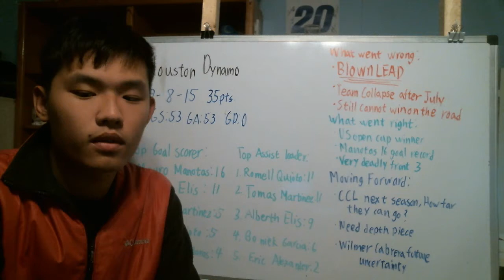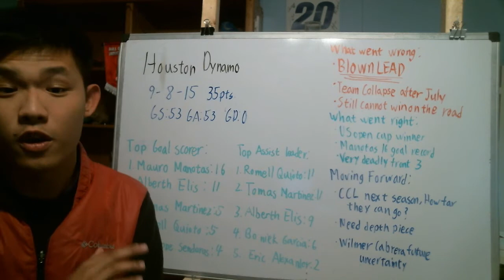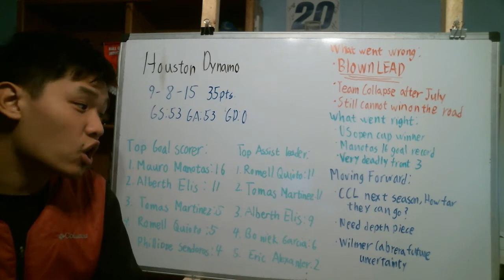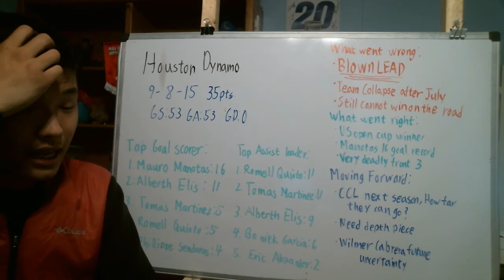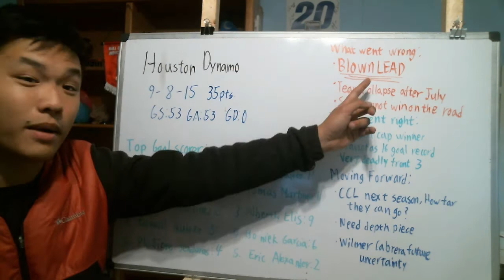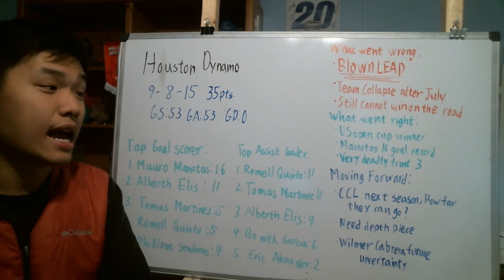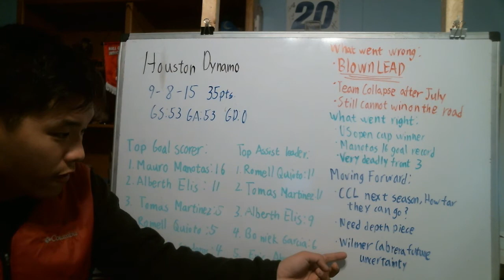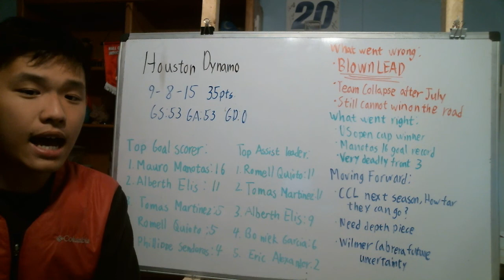Houston Dynamos moving forward after winning US Open Cup and eliminated from playoff contention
Houston Dynamos might have officially eliminated from playoff contention, but they also won the first silverware of the year which is the US Open Cup. Let take a look back at what went right, what went wrong and most importantly moving forward. Also got a pateron page now so make sure you check it out in the useful link